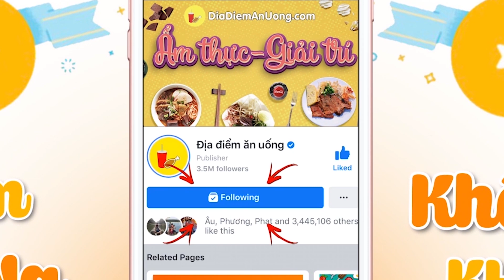Rẻ nhất Sài Gòn BÁNH ĐÚC DĨA CHẤM MẮM TÔM ĐỒNG GIÁ 3K ngon lạ bất ngờ | Địa điểm ăn uống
Rẻ nhất Sài Gòn BÁNH ĐÚC DĨA CHẤM MẮM TÔM ĐỒNG GIÁ 3K ngon lạ bất ngờ

Món lạ mà ghiền bất chấp cả nhà ơi...lật tung hẻm tìm được hàng bánh đúc dĩa chấm mắm tôm đồng giá 3k ngon rẻ nhất Sài Gòn...Ai chưa ăn ghé thử liền nè